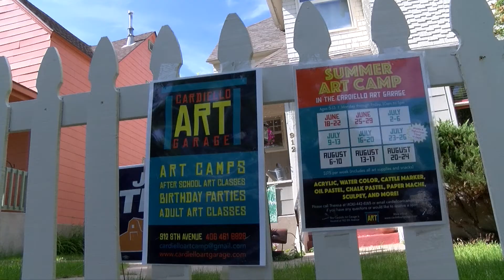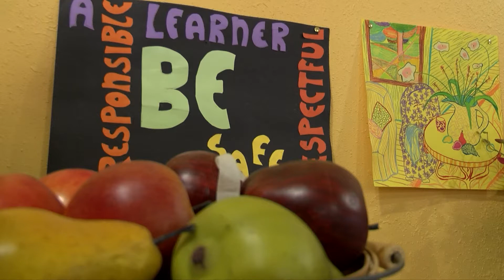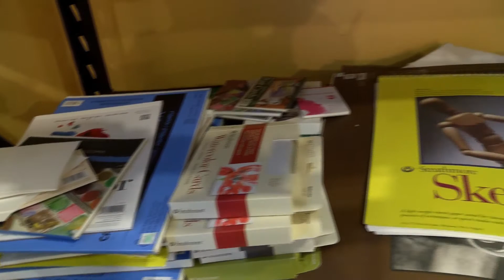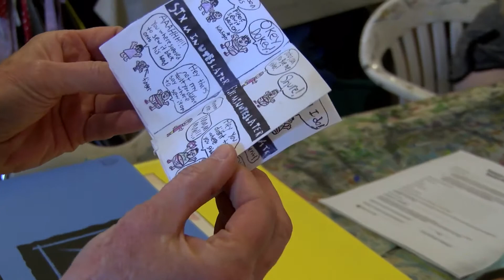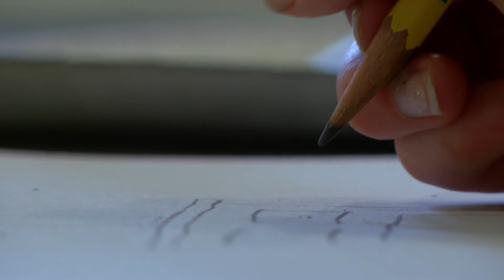Cardiello Art Garage